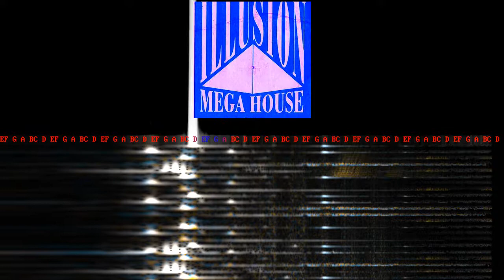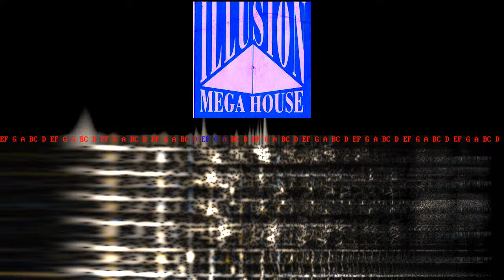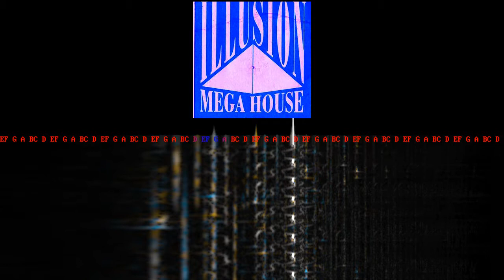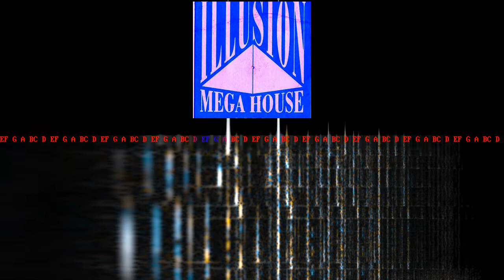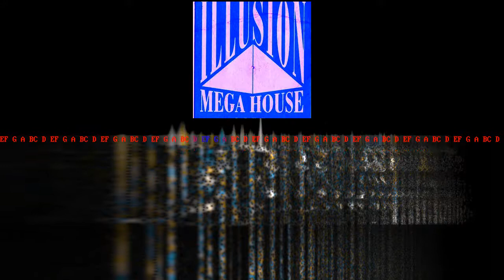ILLUSION - 2007.06.30-01 - Member Night